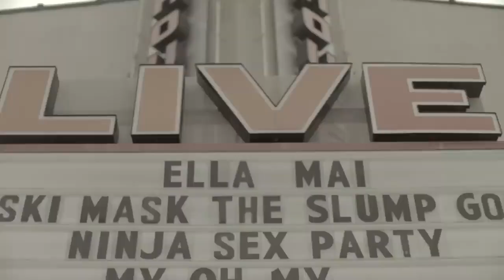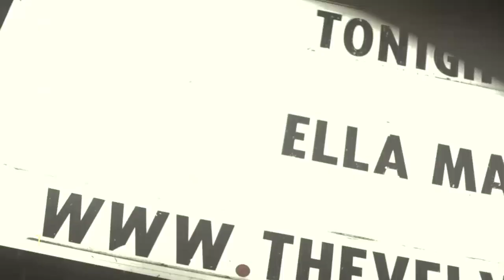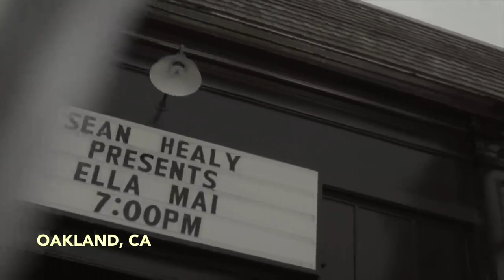Ellasode: Boo'd Up The Tour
Ella Mai gives you a behind the scenes look into her sold out US tour.